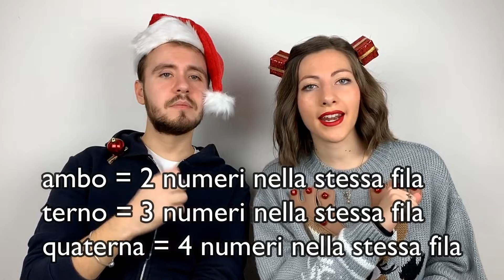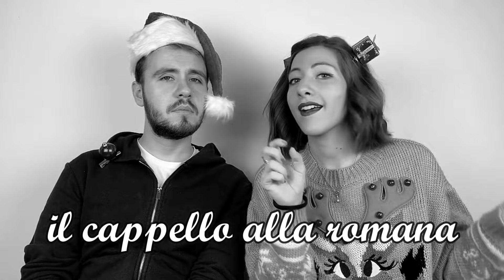NATALE in ITALIA: Come Festeggiano il Natale gli ITALIANI? - CHRISTMAS in ITALY: Italian Traditions!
È Natale [o quasi…]! E siccome noi siamo originali, abbiamo deciso di fare un video sul… NATALE in Italia! Non perdertelo!

Il NATALE ITALIANO
Innanzitutto, vorremmo chiarire che siamo perfettamente consapevoli del fatto che molte persone non celebrano il Natale e che questa festa è principalmente associata alla religione cristiana, la nascita di Gesù, i Re Magi eccetera, ma qui in Italia il Natale ormai è associato a tantissime altre cose che non hanno nulla a che fare con la religione, come per esempio:

1. FARE SHOPPING → Natale è ormai una festa caratterizzata dal consumismo sfrenato: nonostante il freddo e le temperature basse, tutti si riversano per le strade – rigorosamente addobbate con luci e decorazioni – per affollare i negozi e accaparrarsi le cose più belle da regalare ai propri amici e famigliari, o anche a se stessi! Molto spesso compriamo anche oggettini stupidi a tema natalizio che non useremo più fino al Natale prossimo!

2. Un’altra tradizione natalizia in Italia, come sicuramente anche in altre parti del mondo, è DECORARE L’ALBERO DI NATALE. Di solito, la tradizione italiana vuole che tutte le decorazioni natalizie siano messe l’8 dicembre (che in Italia è il giorno dell’Immacolata). Però bada bene a chi avrà la responsabilità di decorare l’albero… non tutti riescono a ottenere buoni risultati!  😆

3. Sotto l’albero, inoltre, ogni famiglia mette tutti i REGALI che poi, alla mezzanotte della vigilia di Natale, il 24, saranno scartati!

4. Ovviamente, tra le decorazioni natalizie in Italia non può mancare il tipico PRESEPE (anche detto PRESEPIO) con la grotta, Maria, Giuseppe, il bue, l’asinello e Gesù bambino!

5. In ogni caso, ciò che caratterizza davvero il Natale di ogni italiano è il millenario dilemma: PANDORO o PANETTONE? I dolci protagonisti del Natale italiano sono senza dubbio loro: il pandoro e il panettone! E, in ogni casa, ogni anno, è sempre la stessa storia: litigi su quale comprare e quale sia il più buono. La differenza principale tra i due è che il panettone ha i canditi, mentre il pandoro è vuoto all’interno e si cosparge di zucchero a velo.

6. Motivo di litigi sono anche giochi come la TOMBOLA. Questo tradizionale gioco natalizio è tipo il bingo, con l’unica differenza che oltre a vincere chi fa cinquina [5 numeri nella stessa fila] e tombola [chi riempie tutti i numeri], vince anche chi fa ambo [2 numeri nella stessa fila], terno [3 numeri nella stessa fila] e quaterna [4 numeri nella stessa fila]: ovviamente i premi sono proporzionati.

Ma quando finiscono i festeggiamenti natalizi in Italia?

7. Tra Natale e Capodanno le feste si prolungano un bel po’ in Italia, fino precisamente all’ EPIFANIA, ossia il 6 gennaio, che, da un punto di vista religioso, è il giorno della visita dei Re Magi a Gesù bambino, ma, da un punto di vista più folkloristico, è il giorno in cui viene la Befana. “La Befana vien di notte con le scarpe tutte rotte il cappello alla romana viva viva la Befana!” Nell’ immaginario comune, la Befana è una vecchietta un po’ bruttina, ma buona! Infatti, porta delle calze piene di dolci a tutti i bambini!

Espressione del giorno →  DURARE DA NATALE A SANTO STEFANO: durare pochissimo, proprio come il lasso di tempo che intercorre tra questi due giorni, ossia il 25 e il 26 dicembre (ad esempio: Queste scarpe sono state fatte malissimo! Non sono durate da Natale a Santo Stefano!)

Per tirare le somme, possiamo dire che l’essenza del Natale italiano è trascorrere del tempo con le persone a cui si vuole bene, cercare di essere un po’ più altruisti e concedersi un po’ di relax dalla routine quotidiana. Ora però lasciaci un commento spiegandoci quali sono le tradizioni natalizie del tuo Paese… noi ti salutiamo augurandoti un BUON NATALE e FELICE ANNO NUOVO!